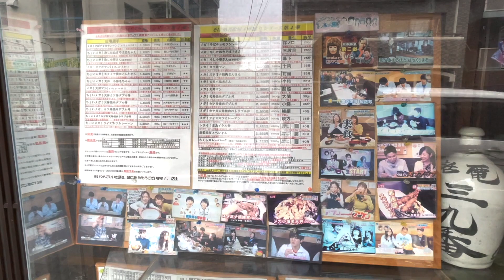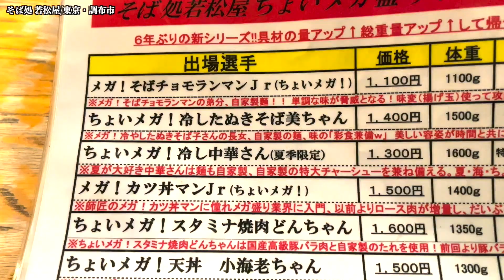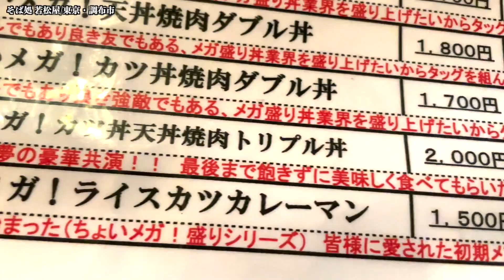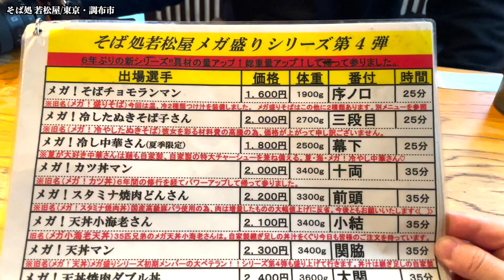大食いの登竜門的神店！焼肉、カツ丼、天ぷらが一つになった究極丼を限界食い！【そば処 若松屋/東京・調布】